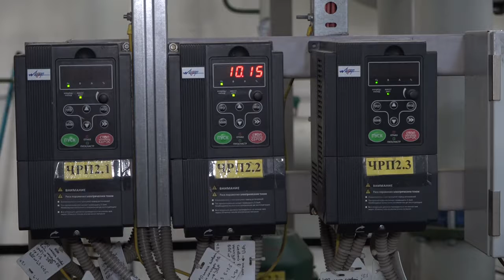Планёрка главы муниципалитета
Запуск отопления, содержание дворовых и общественных территорий, уборка дорог… Подготовка к зиме стала основной темой совещания главы Одинцовского округа.